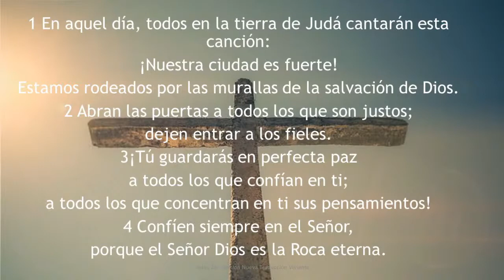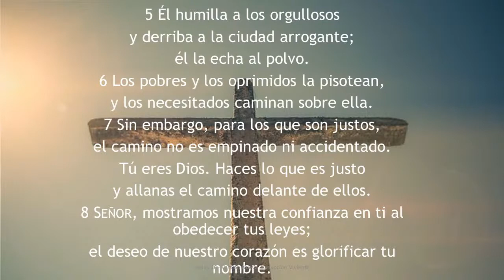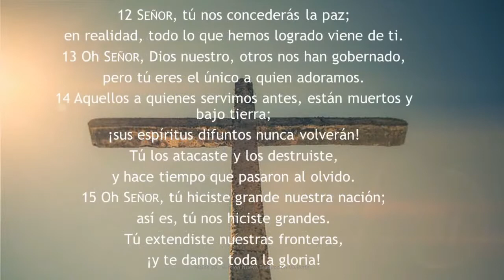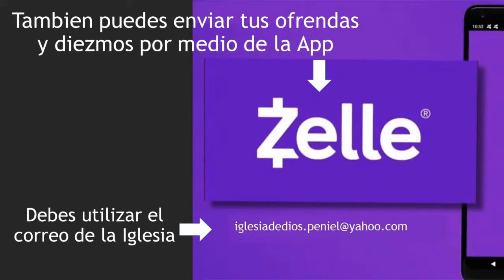Servicio Dominical 06/07/2020